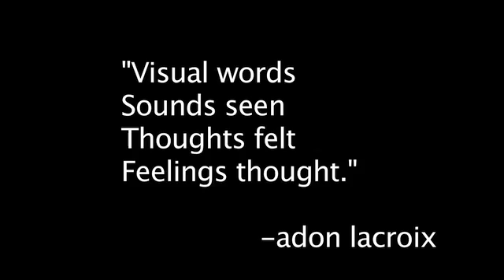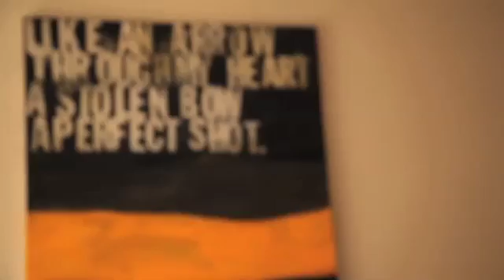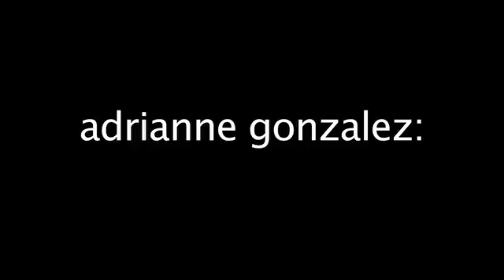Adrianne Gonzalez: Paintings are music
There's just that line line that kills you and moves you and makes that the focus.